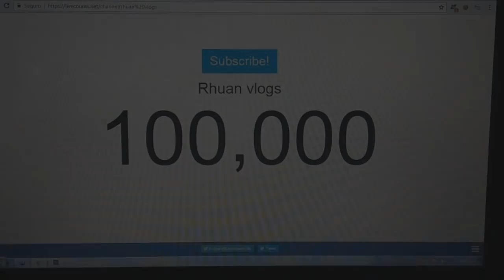NUNCA DEIXE SEU SONHO MORRER!! (reflexão)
• Deixem o seu gostei ♥
• Convidem os amigos para conhecer o canal ♥